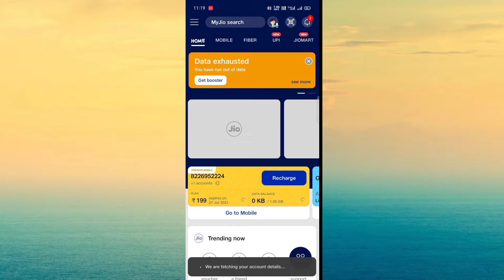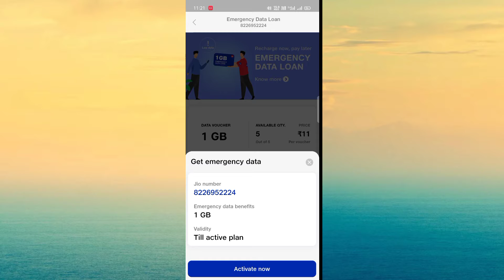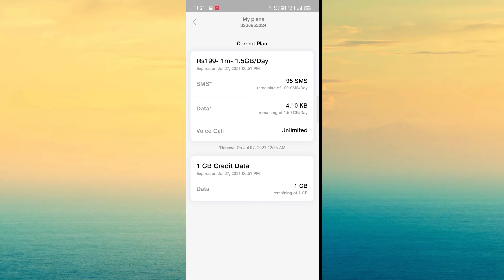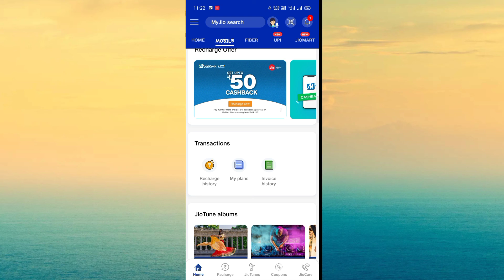Jio Emargency Data Loan Offer || Jio New Offer || Smart Creator